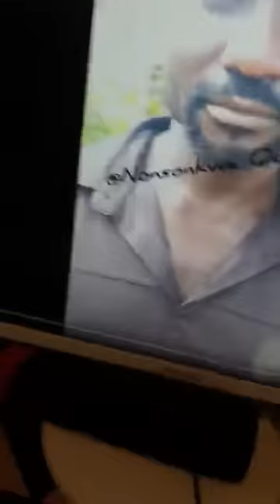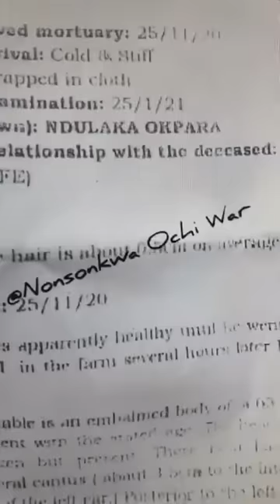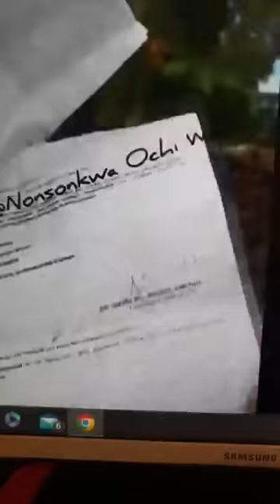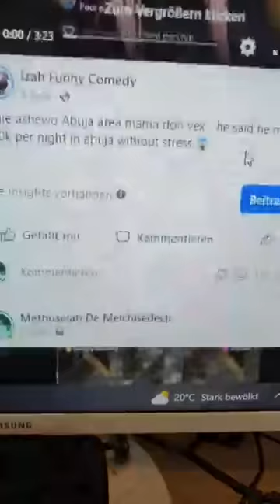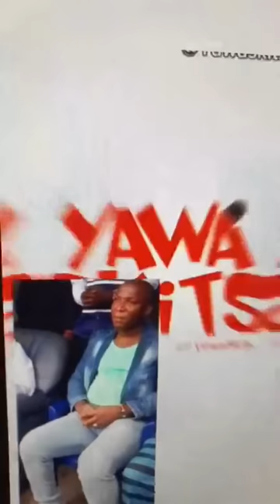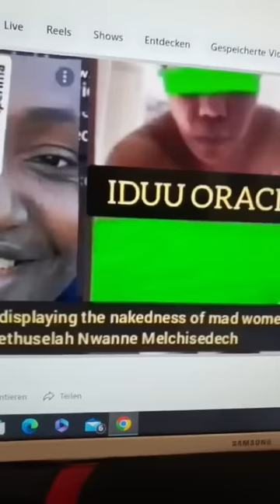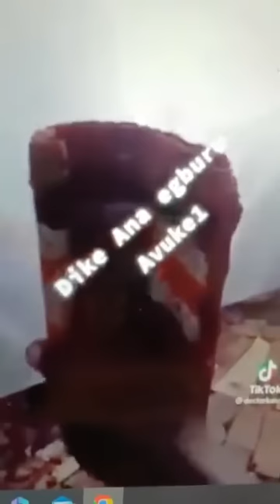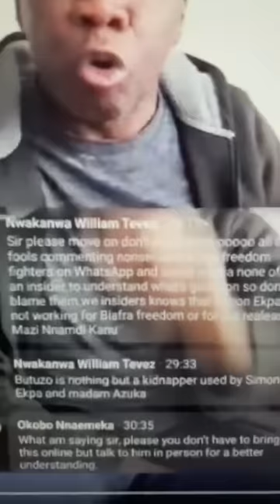This Is The Result Of What We've Been Preaching All This While - Mazi Methuselah | Jul 1, 2023